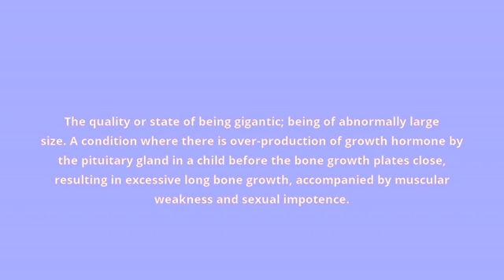what is the meaning of gigantism